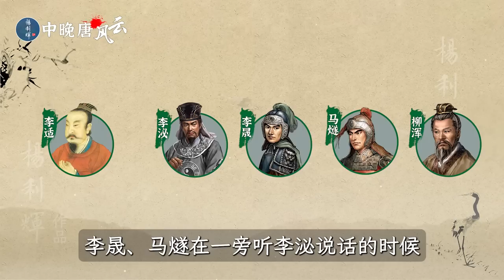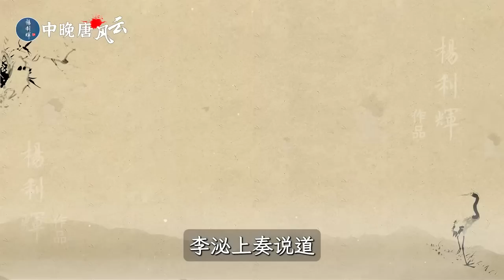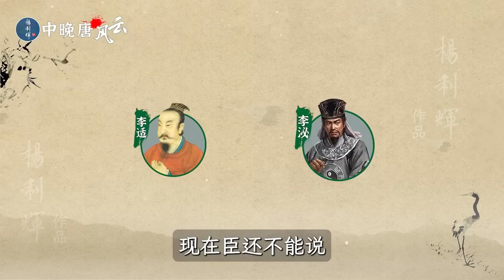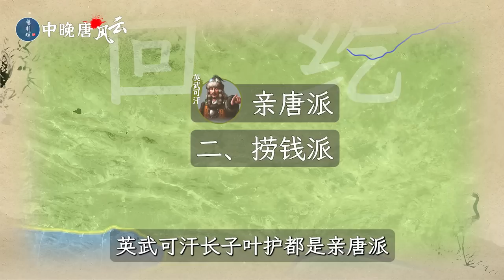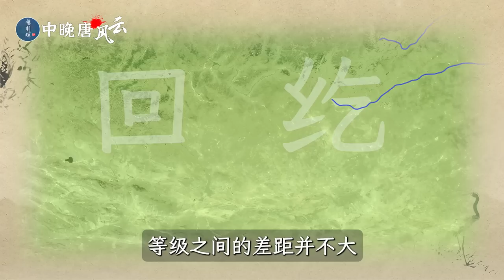【中晚唐风云67】贤相保二将！16分钟了解真宰相李泌的治国手段（内置简体字幕，CC繁体字幕）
《中晚唐风云》系列，保持之前的风格，用地图详细解读中晚唐历史。和大家一起再次经历从安史之乱到唐朝灭亡这段风云变幻的岁月！